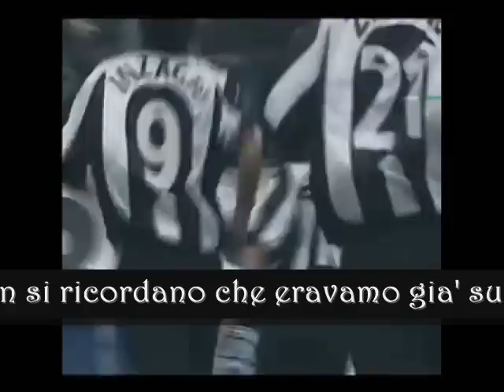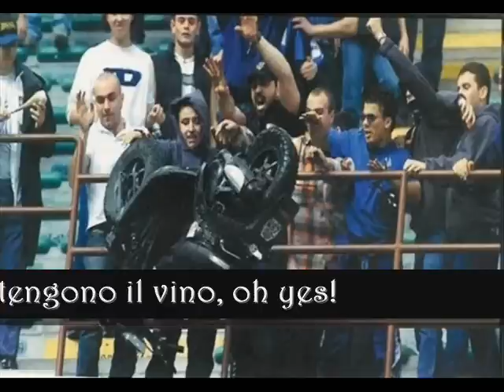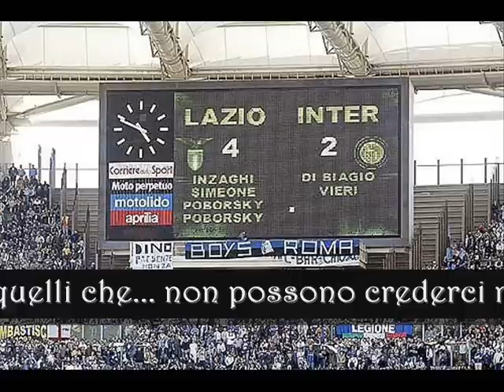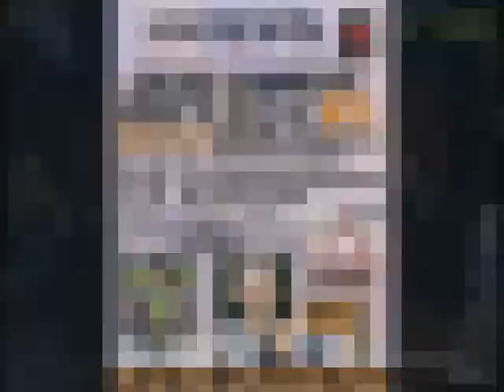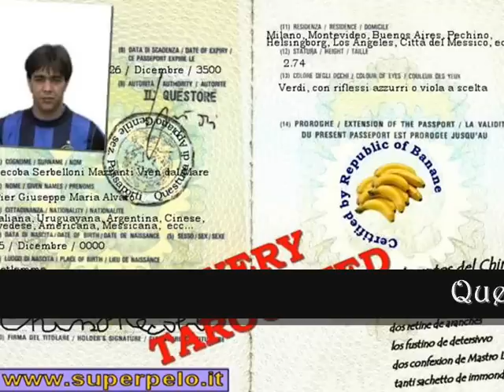Quelli che.. il 5 maggio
Juventus per sempre sarà